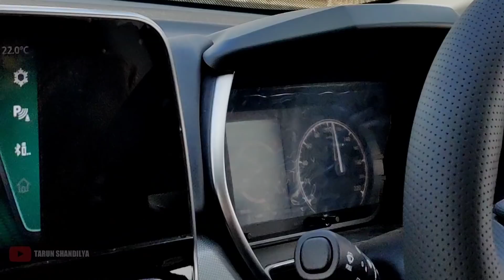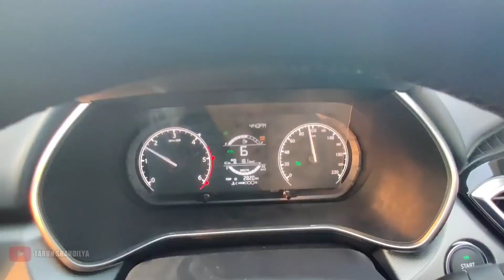पैसा वसूल HARRIER DARK EDITION : HISAR TO AMRITSAR VLOG | TATA HARRIER | फुल मस्ती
In this video:
My vlog of our trip to Amritsar from Hissar, Haryana in Tata Harrier Black Edition. Watch till end.

About me:
I am Tarun Shandilya from Hisar, Haryana. I started Youtube recently after I purchased my all new TATA ALTROZ XZ Grey petrol. Keep supporting me friends. Thank you all.